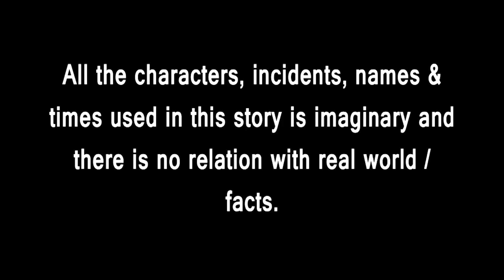Suna Kukuda 5 Kahani \\ Odia Stories \\ Odia Gapa \\ Tiki Chadhei Gapa \\ Bird Story \\ Stories